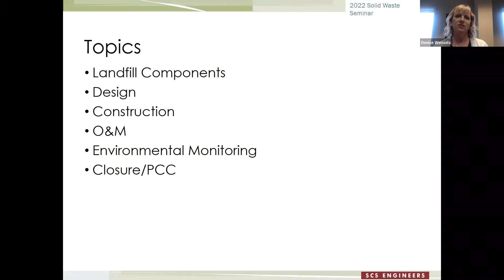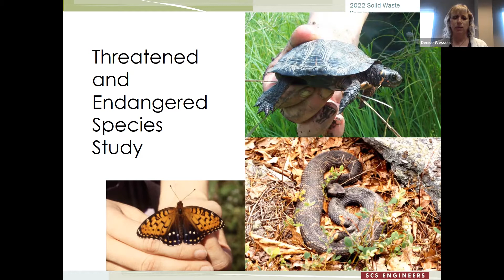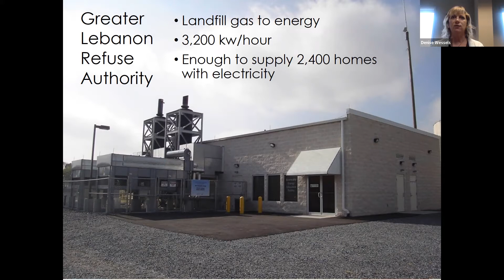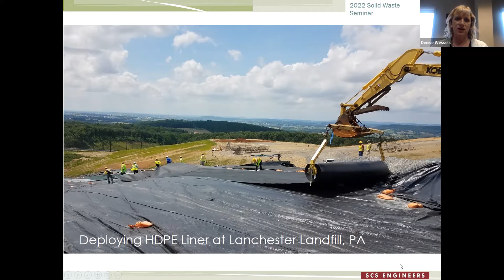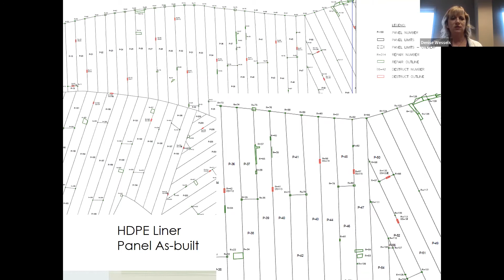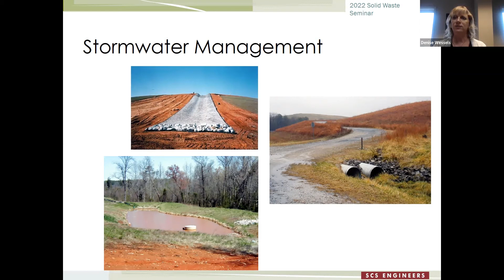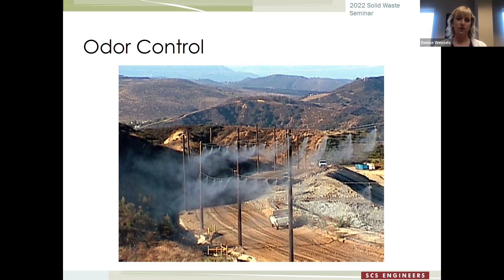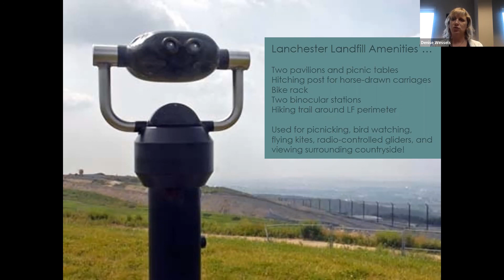Landfill Siting, Design, and Operations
Filmed as part of ASCE Central PA’s Webinar Series, Denise Wessels explains the basics of landfill systems to new engineers. She notes that the engineering and environmental work is fascinating - something she never thought about as a college graduate. As a BCEE, Denise is enjoying her career at SCS Engineers.